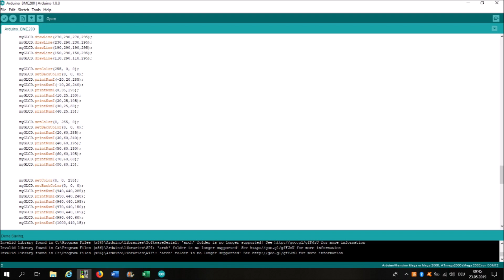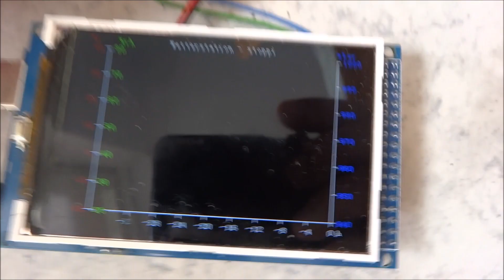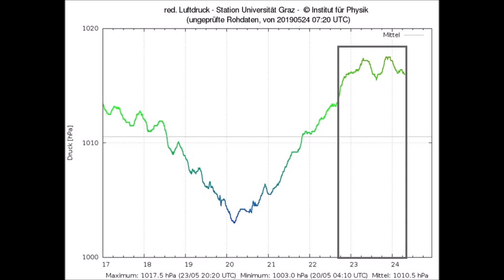weather station with BME280, Arduino & display for the trend - Wetterstation mit BME280 und Arduino